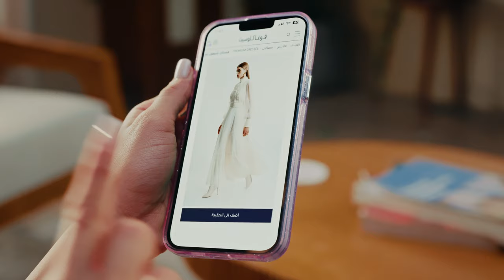🎥 Purple November Campaign | Vogacloset x Hive Advertising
Discover how Hive Advertising partnered with Vogacloset to create the extraordinary Purple November Campaign! 💜✨

From bold visuals to strategic messaging, this campaign redefined seasonal shopping for Vogacloset’s fashion-forward audience. 🚀👗 Dive into the details of how we elevated their brand, drove engagement, and boosted sales during one of the most competitive times of the year.

👉 Watch now and see the power of creative marketing in action!